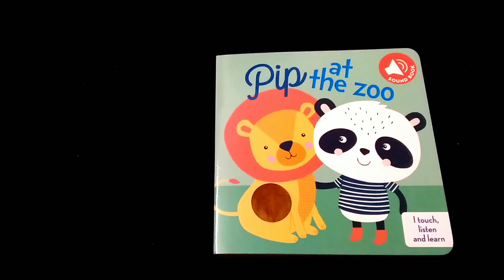Pip at the Zoo (I Touch, Listen and Learn)